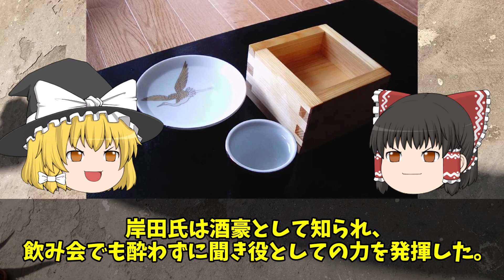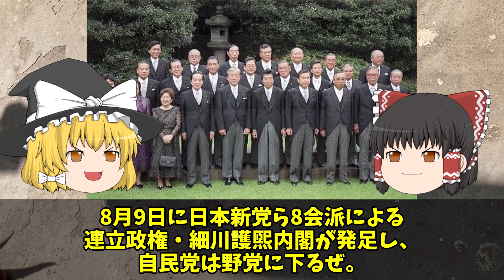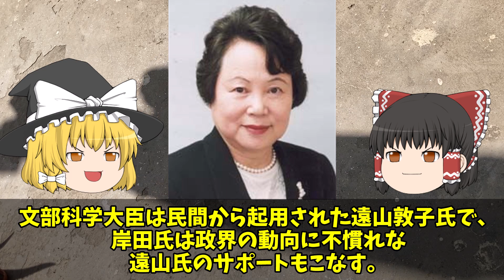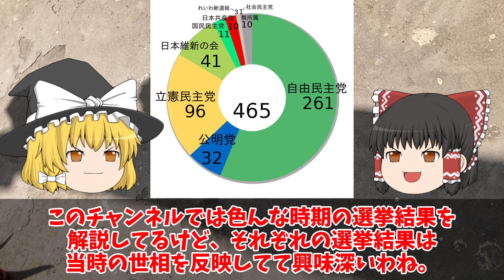【ゆっくり解説】第100代-101代内閣総理大臣「岸田文雄」！2021年総裁選に勝利した彼の激動の人生(家族•経歴など)を振り返る！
今回は岸田文雄の激動の人生を振り返っていきます。

0:00 オープニング
0:58 岸田文雄の概要
2:58 岸田文雄の人生の振り返り
37:00 エンディング

動画内において下記の３点、誤りがありました。大変申し訳ありませんでしたm(__)m
・岸田氏の総裁就任は9月21日ではなく、9月29日である
・岸田文雄が1999年に就任したのは建設事務次官ではなく、建設政務次官である
・石破茂が石和茂になっている

※参考文献と引用サイト
・岸田ビジョン 分断から協調へ　岸田文雄
・核兵器のない世界へ 勇気ある平和国家の志　岸田文雄
・大宏池会の逆襲　保守本流の名門派閥　大下英治